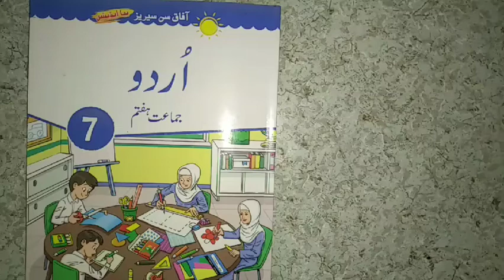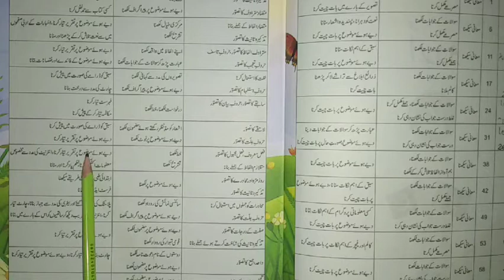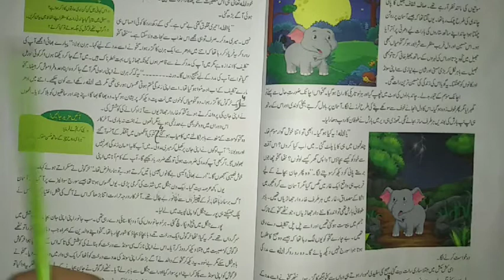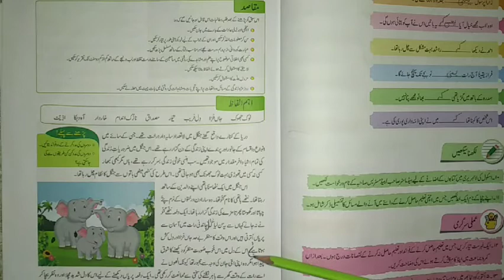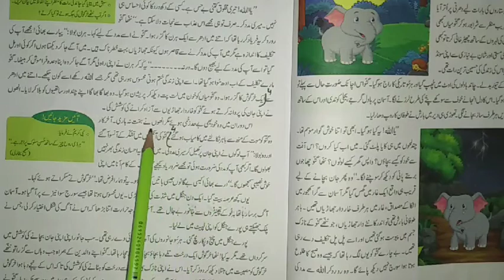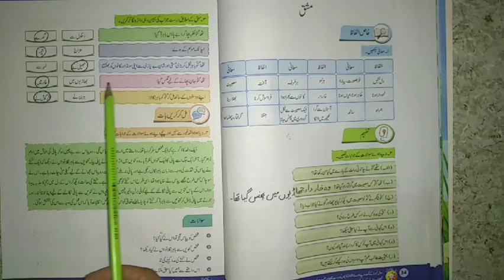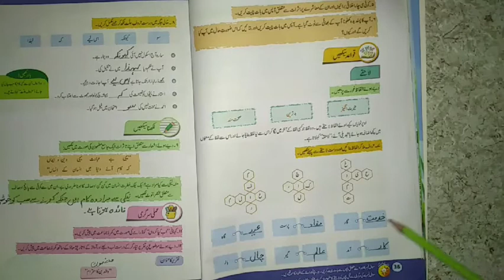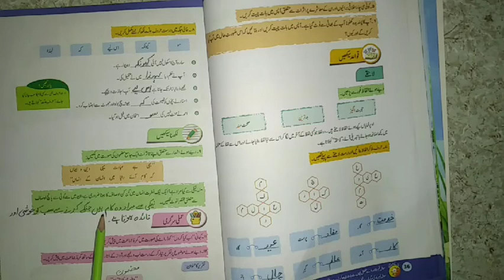Urdu Grade 7 | Lecture 06